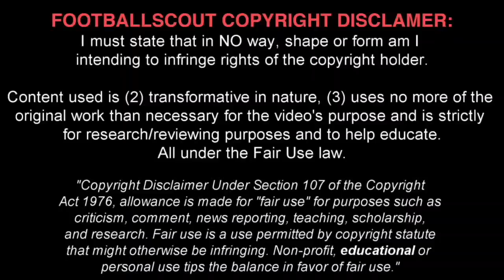GRIGORIS KASTANOS ✭ THE MAESTRO ✭ Skills & Goals 2016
Grigoris Kastanos is a Cypriot footballer who plays as a midfielder for Italian club Juventus.